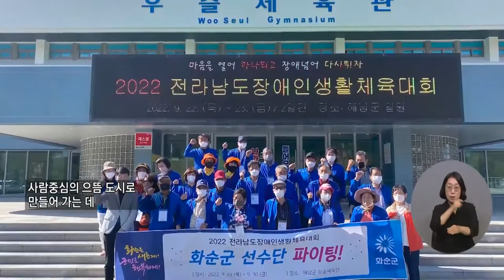복지TV뉴스 1625회 10월 5일 (수) 주요8 2022 전남장애인생활체육대회 개최 김정현 기자